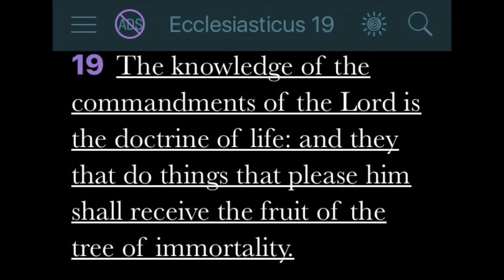Ecclesiasticus 19:19 - The Doctrine Of Life